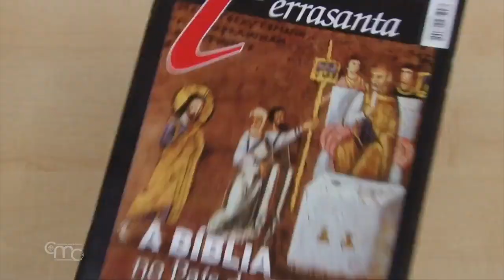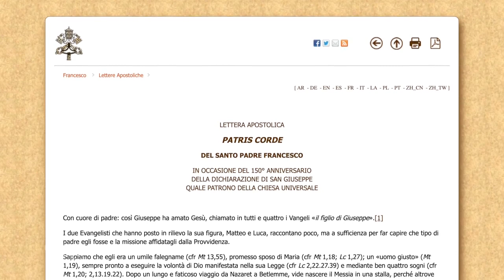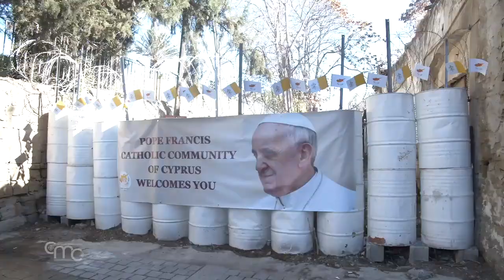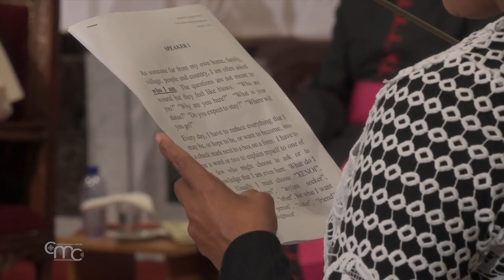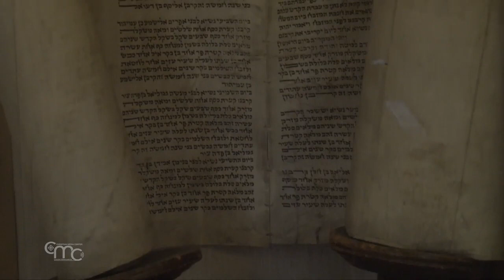Terra Santa News 31/12/2021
2021, AÑO DE ESPERANZA Y METAS EN TIERRA SANTA

El año que termina ha traído sufrimiento a Tierra Santa, por la persistencia de la pandemia y la falta de peregrinos, pero también un año de esperanza y acontecimientos para recordar. Los rememoramos juntos.